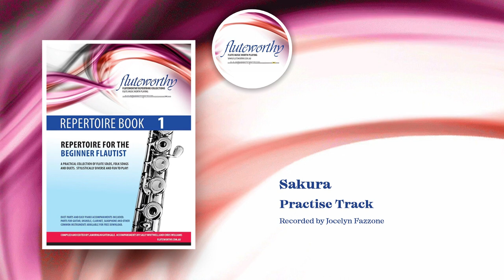Sakura | Practise Track (Piano Accompaniment)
Sakura | Practise Track (Piano Accompaniment) • Jocelyn Fazzone
Fluteworthy - Repertoire Book 1 (Piano Accompaniment)

Arranged by: S. Whitwell
Accompaniment recorded by: Jocelyn Fazzone